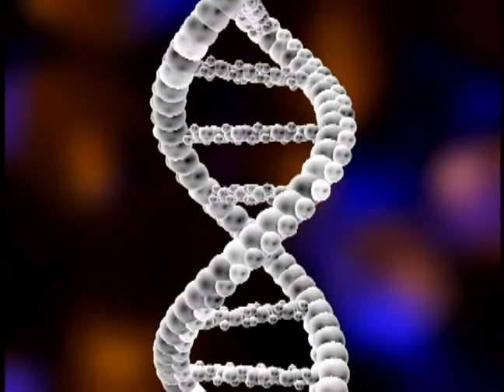IDEAS-Meeting Open Video for major financial institution